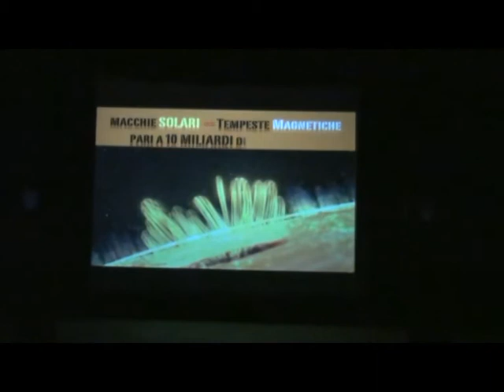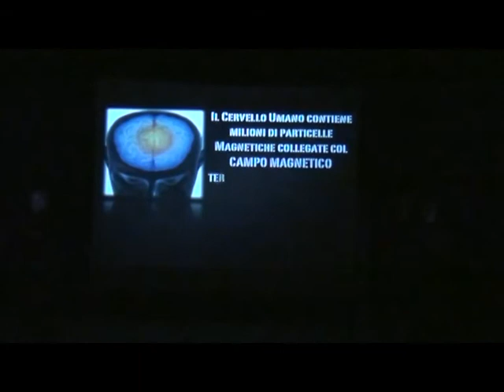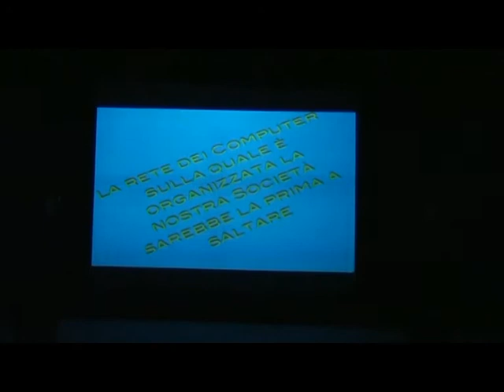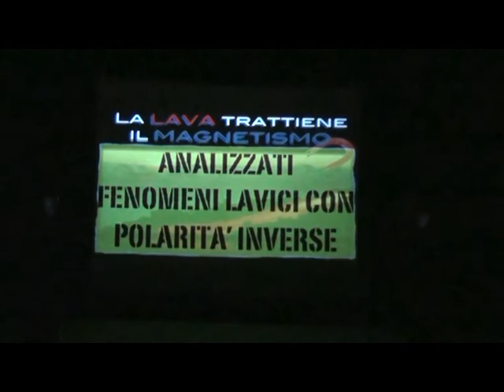NIBIRU aiò 2012-esperimento di pensiero eccessivo parte1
Walter Nenci Dombossa Alessio Pourquier  Aiò 2012-esperimento di pensiero eccessivo(?) Teatro di Collesalvetti 16 Dicembre 2012